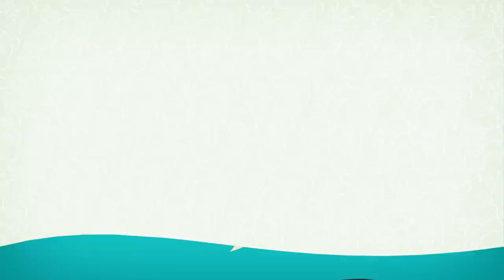What Makes Christianity Different from Other Religions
why Christianity ?